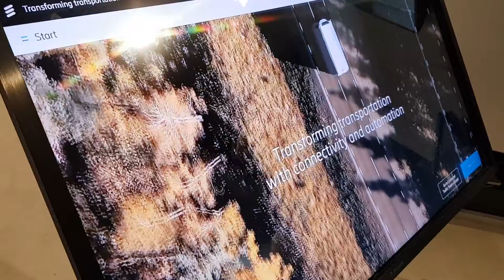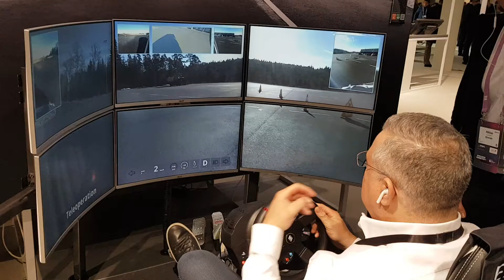Driving and autonomous truck over 5G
It is of course a contradiction in terms, but here is an example on how you can remote control vehicles or take over the control of autonomous vehicles with a 5G connection whenever that is needed.